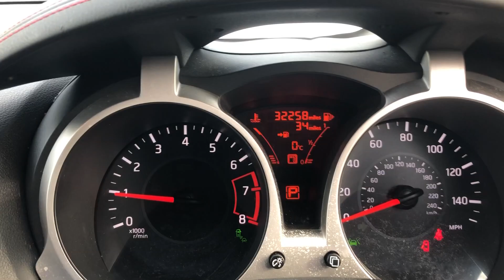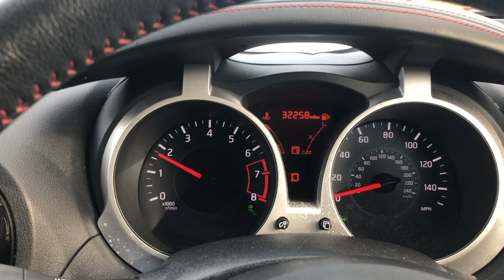For sale Nissan Juke Tekna 2.0 auto, 2015